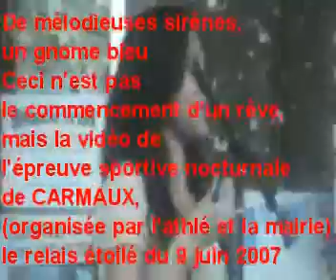Le Relais étoilé de CARMAUX 9juin07/ part1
les jeunes